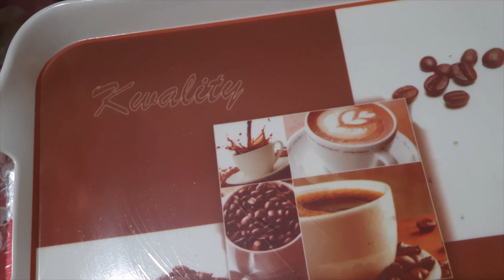নতুন স্বাদে মজাদার সুজির হালুয়া । Sujeer Halwa with new taste.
আসছে রমজানের ইফতারী আথবা যেকোন ধরনের নাস্তায় খুব সহজেই পরিবেশন করতে পারেন এই মজাদার সুজির হালুয়া।